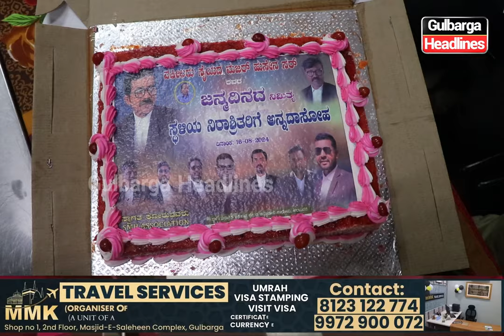Food distribution program at Nirashrith Parivarthan Kendra | Birthday of Adv Syed Mazhar Hussain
Gulbarga: SMH Associates organized a food distribution program at Nirashrith Parivarthan Kendra on the occasion of Advocate Syed Mazhar Hussain’s birthday.